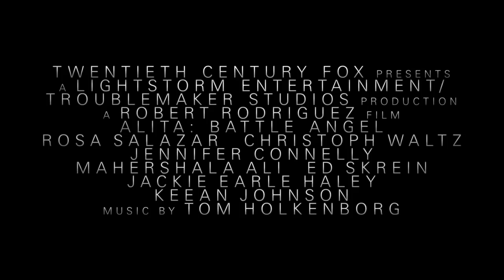'Alita: Battle Angel' Official Trailer (2018) | Rosa Salazar, Christoph Waltz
Watch the official trailer for sci-fi action-adventure "Alita: Battle Angel" starring Rosa Salazar, Christoph Waltz, Jennifer Connelly, Mahershala Ali, Ed Skrein, Jackie Earle Haley, and Keean Johnson. Directed by Robert Rodriguez.

Release date: December 21st, 2018

Plot Summary
When Alita (Rosa Salazar) awakens with no memory of who she is in a future world she does not recognize, she is taken in by Ido (Christoph Waltz), a compassionate doctor who realizes that somewhere in this abandoned cyborg shell is the heart and soul of a young woman with an extraordinary past. As Alita learns to navigate her new life and the treacherous streets of Iron City, Ido tries to shield her from her mysterious history while her street-smart new friend Hugo (Keean Johnson) offers instead to help trigger her memories. But it is only when the deadly and corrupt forces that run the city come after Alita that she discovers a clue to her past - she has unique fighting abilities that those in power will stop at nothing to control. If she can stay out of their grasp, she could be the key to saving her friends, her family and the world she's grown to love.